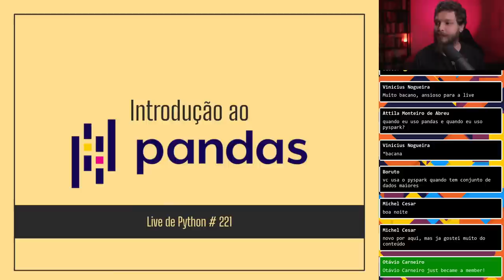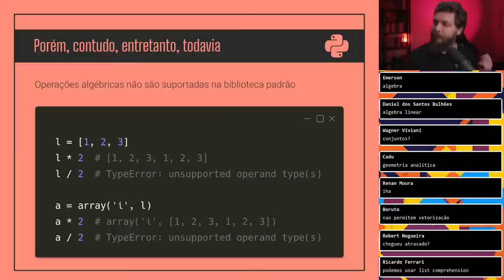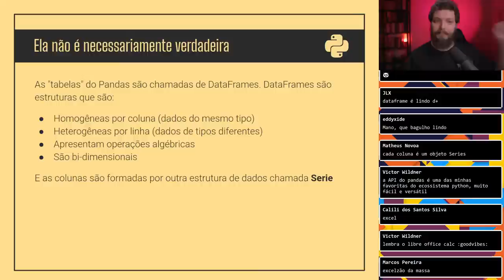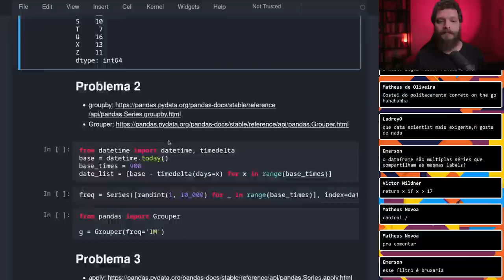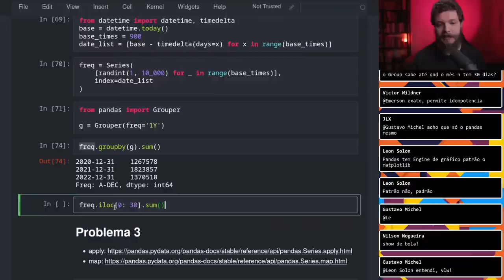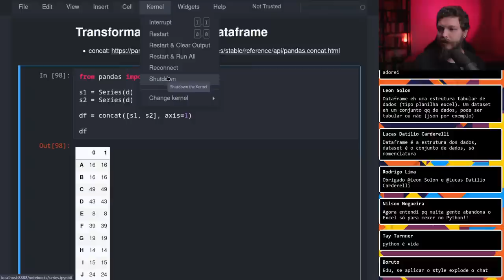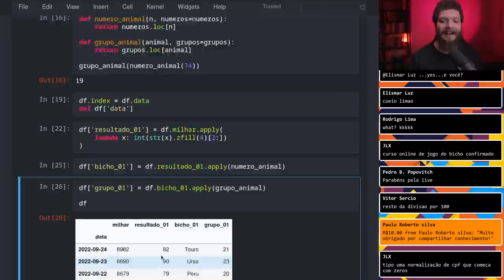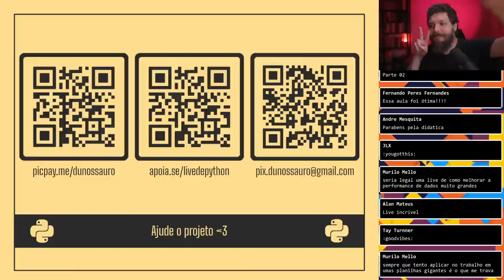Introdução ao Pandas | Live de Python #221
Bora aprender o básico sobre Pandas? A biblioteca mais querida e amada do mundo da ciência de dados?

Hoje vamos conversar sobre os fundamentos, a sua base no numpy, os arrays nativos do python, um básico sobre as séries e enfim, os maravilhosos dataframes